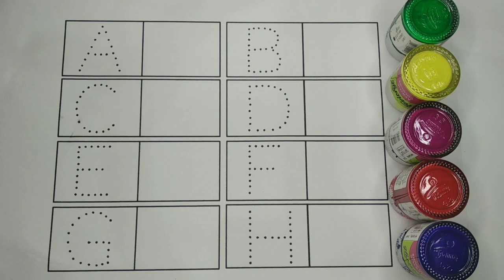abcd,abcde,a for apple b for ball C for cat, alphabets,phonics song,अ से अनार, alphabet toy shape,11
abcde | abcd song |  a for apple b for ball | abcd | Phonics song | abc | nursery rhymes | abc song | Ashu Kids Gyan | alphabet | 22

Your query:

abcd song
a for apple
abcdefg
English alphabet
English varnamala
abcd cartoon
a for apple b for ball
alphabet songs
abcd
abcd alphabet
 abcd rhymes
abc song for children
 nursery rhymes
 a for apple a for ant
abcd abcd
apple apple
alphabet song
Abc song
Colour
 Colour name
 Abc kids cartoon
ginti
 ginti pahada
 Counting Numbers
numbers song
 एबीसीडी